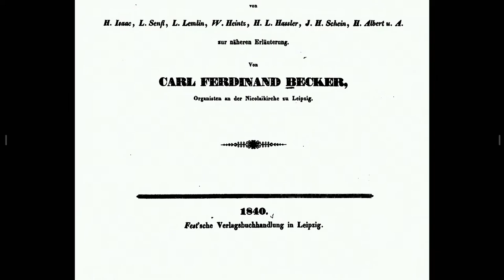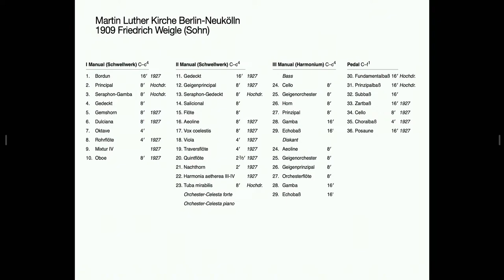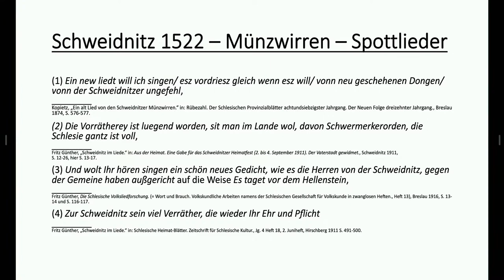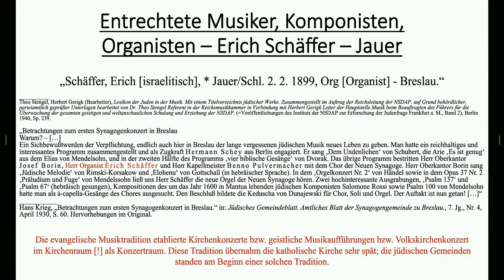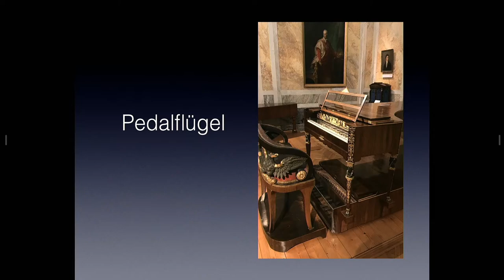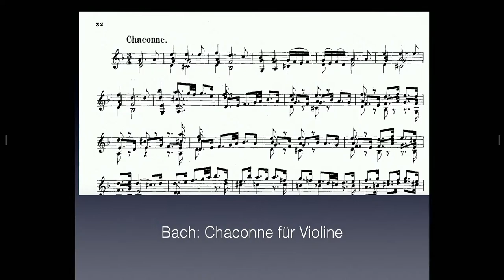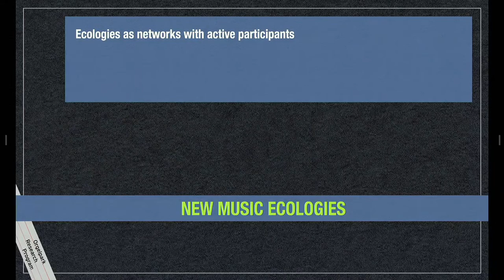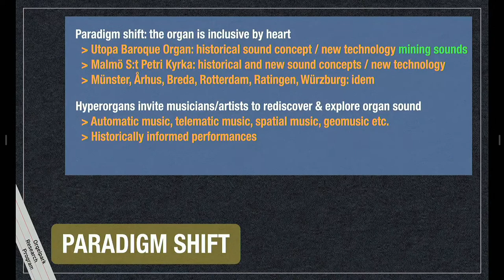Międzynarodowa konferencja organologiczna "ORGANY - HISTORIA I PRZYSZŁOŚĆ"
Spotykamy się 24 lutego, w rocznicę rosyjskiej agresji na Ukrainę, by mówić o muzyce, która niesie pokój, o organach, które służą Bogu i ludziom w kościołach chrześcijańskich ale i w salach koncertowych.
Konferencja „Organy - historia i przyszłość” to próba spojrzenia na instrument, jakim są organy w kontekście historycznym i kulturowym Dolnego Śląska, trzech Kościołów Pokoju i muzyki, która była w nich komponowana.
Wykładowcy zaproszeni z Holandii, kraju o bardzo wysoko rozwiniętej kulturze organowej opowiedzą o wizji przyszłości tego instrumentu.

Świdnica, Plac Pokoju, 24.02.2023, piątek

Plan konferencji:
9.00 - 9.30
Owarcie konferencji, przywitanie gości na żywo i online
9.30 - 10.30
Dr Maciej Bator (Kościół Pokoju w Świdnicy)
„Śląski idiom organowy - co wyróżnia organy budowane na Dolnym Śląsku”
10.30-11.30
Dr. phil. Stephan Aderhold (Współpracownik Pełnomocnika Rządu Federalnego ds. Kultury i Mediów w Niemczech, Berlin) - „Muzyka międzywyznaniowa w miastach Kościołów Pokoju w Głogowie, Jaworze i Świdnicy”

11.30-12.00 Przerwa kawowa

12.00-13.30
Prof. Hans Fidom (Wolny Uniwersytet w Amsterdamie)
„Historia spotyka przyszłość - Zrozumieć organy jako instrument XXI wieku”
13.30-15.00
Prof. Zuzana Ferjenčikova (Codarts Rotterdam) - “Artysta romantyczny - tradycja i wizja przyszłości interpretacji muzyki organowej"

ENG

We meet on February 24, the anniversary of the Russian aggression against Ukraine, to talk about music that brings peace, about The Organ that serve God and people in Christian churches as well as in concert halls.
The conference "Organ - the history and the future" is an attempt to look at the instrument, which is the organ in the historical and cultural context of Lower Silesia, three Churches of Peace and the music that was composed in them.
Lecturers invited from the Netherlands, a country with a highly developed organ culture, will talk about the vision of the future of this instrument.

International Organology Conference "Organs - History and Future"
Świdnica, Peace Square, 24/02/2023, Friday

Conference schedule:

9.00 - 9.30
Opening of the conference, greeting guests live and online
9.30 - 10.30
Dr. Maciej Bator (Church of Peace in Świdnica)
"Silesian organ idiom - what distinguishes organs built in Lower Silesia"
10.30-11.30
Dr. phil. Stephan Aderhold (Collaborator of the Federal Government Plenipotentiary for Culture and Media in Germany, Berlin) - "Interdenominational music in the cities of the Churches of Peace in Głogów, Jawor and Świdnica"

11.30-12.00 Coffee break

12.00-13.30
Prof. Hans Fidom (Free University of Amsterdam)
"History meets future - Understanding the organ as an instrument of the 21st century"
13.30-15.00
Prof. Zuzana Ferjenčikova (Codarts Rotterdam) - "Romantic interpreter - tradition and vision of the organ interpretation"
Misją Fundacji Dobrej Muzyki jest uczenie lepszego rozumienia muzyki organowej, czym zajmujemy się na co dzień. Naszym marzeniem jest także poszerzanie wiedzy o organach, kształcenie organistów i dbanie o instrumenty.

Organizacja konferencji jest możliwa dzięki:
Organizatorzy: Fundacja Dobrej Muzyki, Kościół Pokoju w Świdnicy
Partnerzy: Fundacja PKO Banku Polskiego, Grupa Azoty
Patronat: Sekretarz Stanu w Ministerstwie Edukacji i Nauki Wojciech Murdzek
Partner technologiczny: Ars Sonora Studio